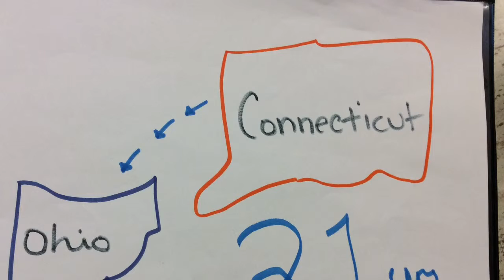Katherine and Madison